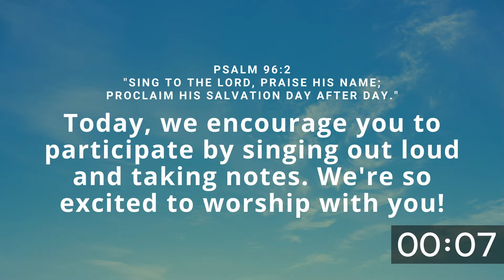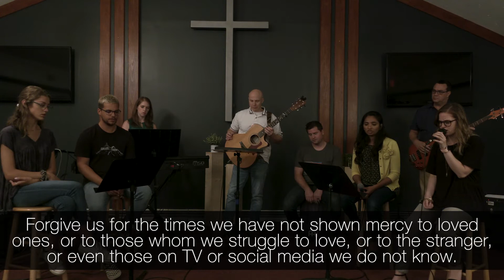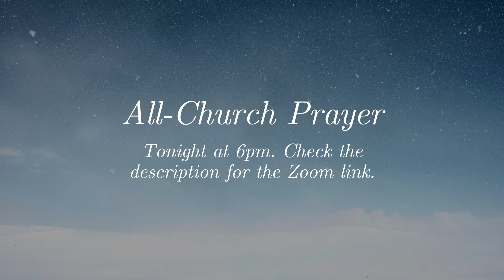PARADOXOLOGY: Blessed are the Merciful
Welcome to CP Online! Our very own, Pastor Brandon, is speaking this week on Matthew 5:7, "Blessed are the merciful, for they will receive mercy." Today, we encourage you to participate in singing, giving, and listening as we worship and hear from God together!